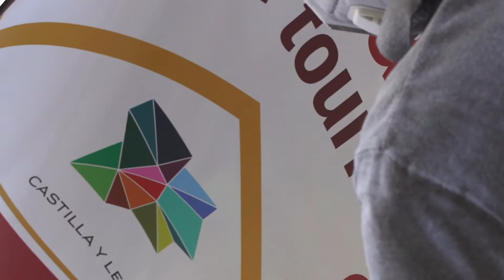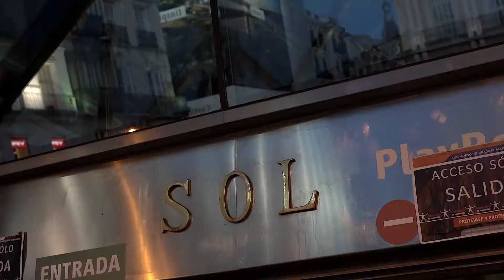El Turismo de Castilla y León se promociona con una gran lona en la Puerta del Sol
Se mantendrá hasta el 31 de julio para conseguir 4,5 millones de impactos.
Tras la celebración del funeral de Estado presidido por Sus Majestades los Reyes, Castilla y León celebrará un acto de homenaje y de reconocimiento a la sociedad el próximo 27 de julio en Segovia.